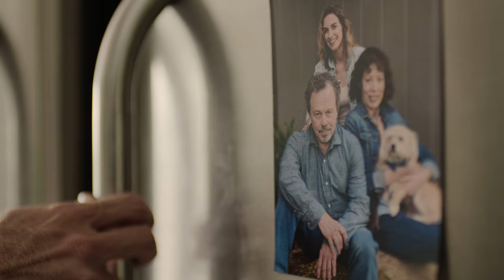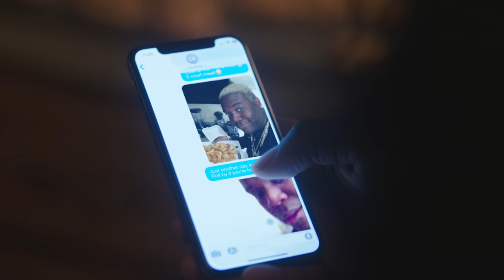Champaign ILL - Ep 3 “Wowee These Guys Are Good!”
Ronnie and Alf cycle through the stages of grief as they shop for their future selves, brainstorm next level biz plans, and make sure everyone in town knows they are doing fine—JUST F’ING FINE.

0:00 Spitballing / Stage One Denial
5:06 Old Friends
8:20 Poker Night
12:52 Stage Two Anger
16:45 Stage Three Bargaining
19:25 Poker Night Redux
25:41 Back To Square One